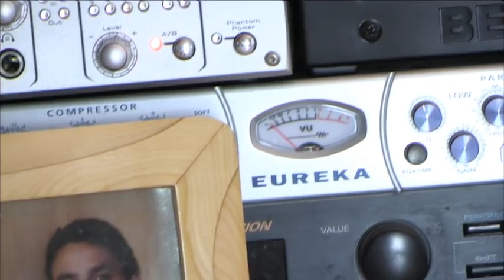Hermana Raquel de Barcelona (Video Clip Incomparable)